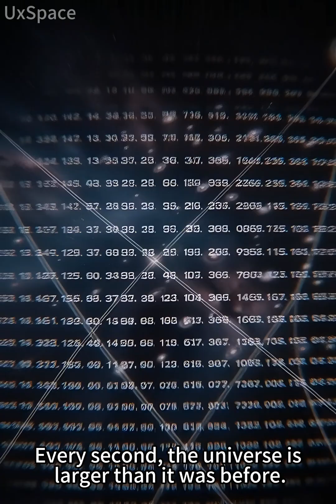Will the Universe Ever End?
Have you noticed? The entire universe is moving away from us.
It’s not galaxies flying outward — space itself is expanding.
Every second, the universe is larger than it was before.
The farther something is, the faster it drifts away.
Eventually, some galaxies will disappear forever.
The force behind all of this is called dark energy.
It doesn’t slow the expansion — it accelerates it.
So where are time and space being stretched to?
In the future, the universe may grow colder and colder.
Until it fades into complete silence.
If expansion has no end… what is the universe expanding toward?